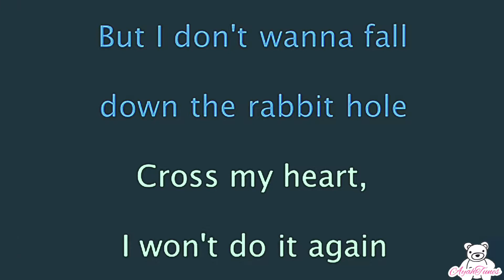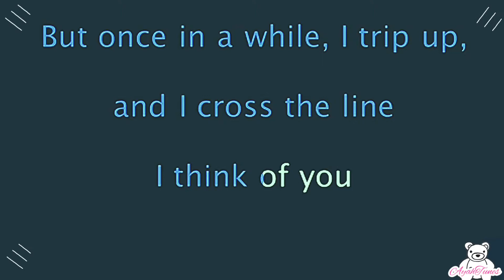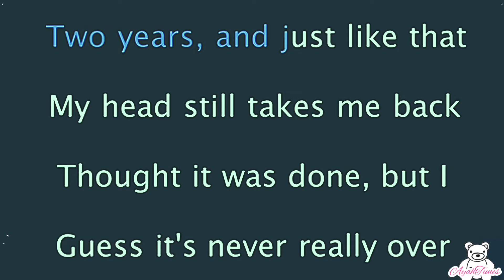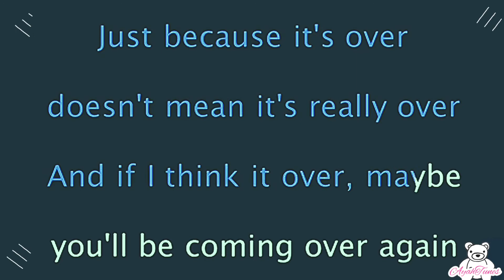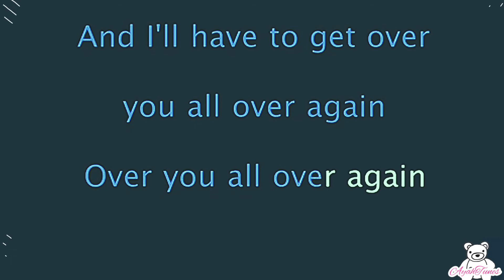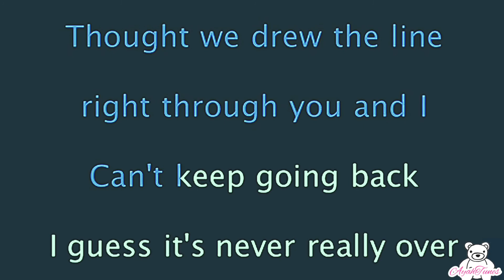Never Really Over - Katy Perry (Lyrics / Karaoke)